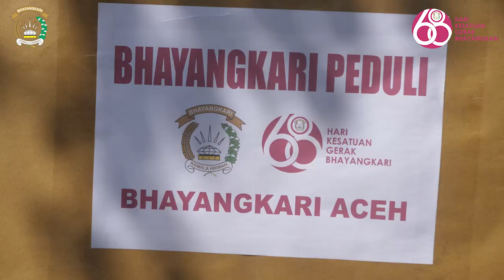Pengurus Bhayangkari Daerah Aceh Melaksanakan Bakti Sosial Bhayangkari Peduli Dalam Rangka HKGB Ke68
Pada hari Jumat tanggal 28 Agustus 2020, dalam rangka memperingati Hari Kesatuan Gerak Bhayangkari ke-68 tahun 2020, Ketua Bhayangkari Daerah Aceh Ny. Winta Wahyu Widada beserta Pengurus Bhayangkari Daerah Aceh melaksanakan kegiatan Bhayangkari Peduli dengan memberikan bantuan ke Rumah Singgah Anak Kanker, C'Four.

Kegiatan ini dilaksanakan dengan tetap mematuhi protokol kesehatan pencegahan covid-19.